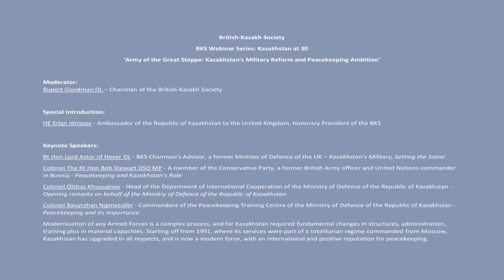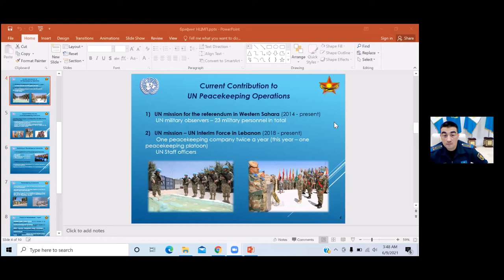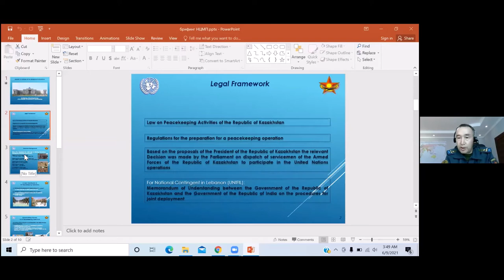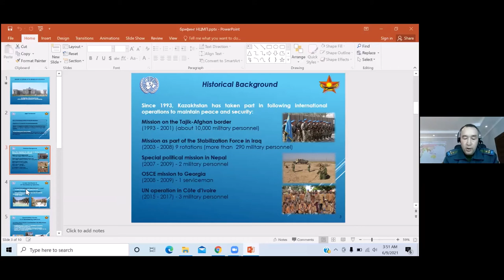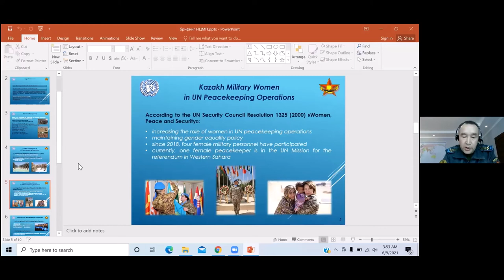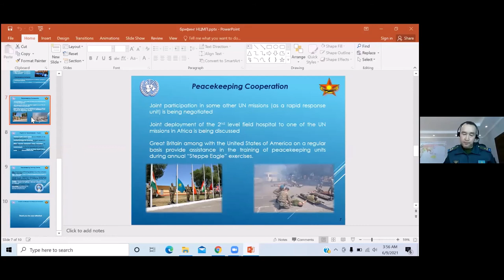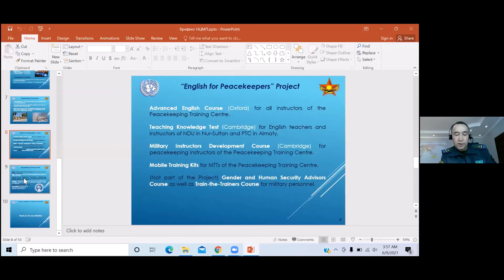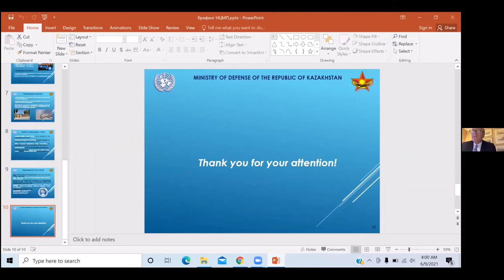BKS Webinar: Army of the Great Steppe: Kazakhstan’s Military Reform and Peacekeeping Ambition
The British-Kazakh Society hosted another webinar from the BKS Webinar Series Kazakhstan at 30 chaired by Rupert Goodman DL (BKS, Chairman)

It is difficult to comprehend the enormous changes Kazakhstan has been through since 1991, and its military is perhaps one of the extreme examples. Modernization of any Armed Forces is a complex process, and for Kazakhstan required fundamental changes in structures, administration, training plus in material capacities. Starting off from 1991, where its services were part of a totalitarian regime commanded from Moscow, Kazakhstan has upgraded in all respects, and is now a modern force, with an international and positive reputation for peacekeeping.

The webinar was moderated by:
Rupert Goodman DL - BKS Chairman

A special introduction was given by:
HE Erlan Idrissov - Ambassador of the Republic of Kazakhstan to the United Kingdom, Honorary President of the BKS

The invited speakers were:
Colonel Olzhas Khussainov - Head of the Department of International Cooperation of the Ministry of Defence of the Republic of Kazakhstan - Opening remarks on behalf of the Ministry of Defence of the Republic of Kazakhstan
Colonel Bauyrzhan Nigmetullin - Commandant of the Peacekeeping Training Centre of the Ministry of Defense of the Republic of Kazakhstan - Peacekeeping and its importance
Colonel The Rt Hon Bob Stewart DSO MP - A member of the Conservative Party,  a former British Army officer and United Nations commander in Bosnia - Peacekeeping and Kazakhstan’s Role
Rt Hon Lord Astor of Hever  DL - BKS Chairman's Advisor, a former Minister of Defence of the UK - Kazahstan Military, Setting the Scene